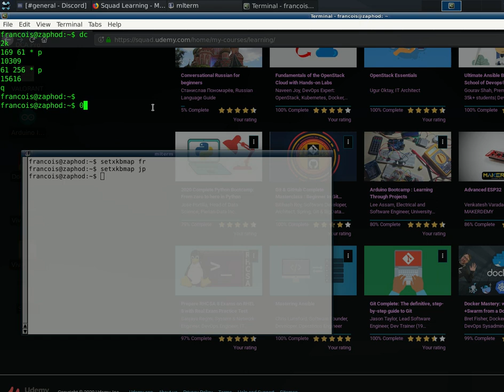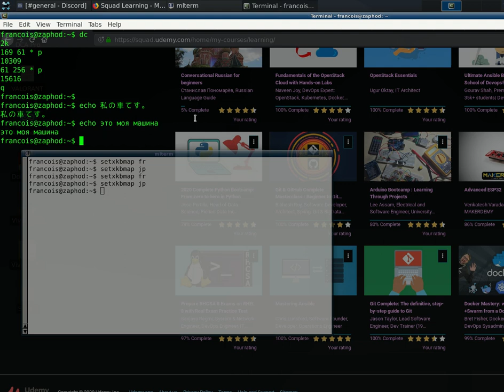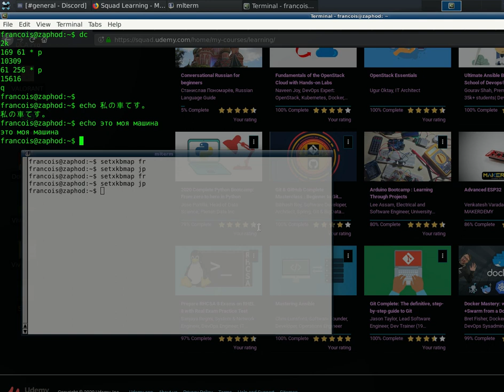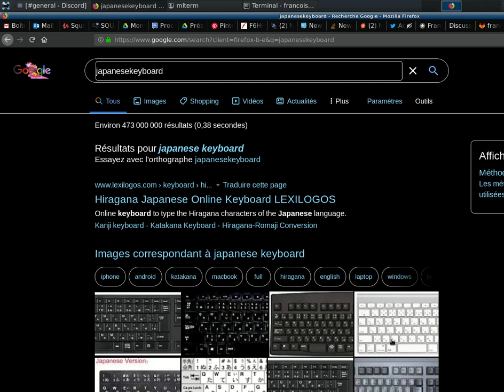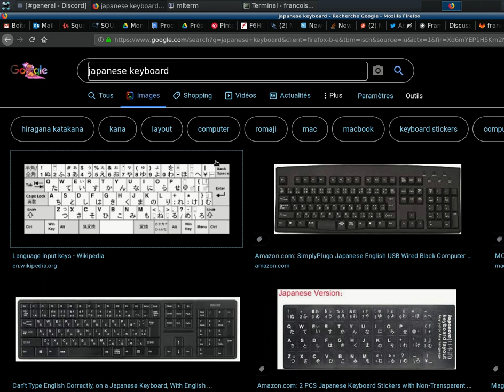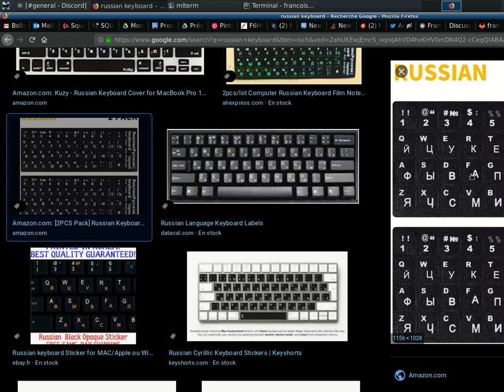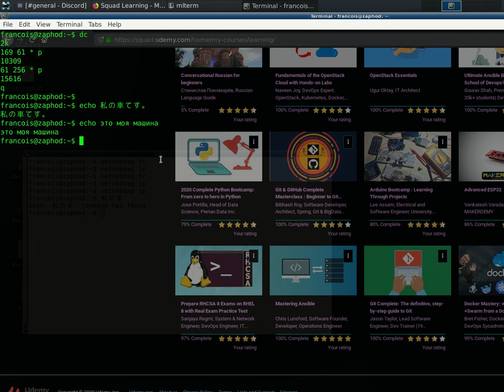input method: Galère & claviers - va falloir faire des raccourcis claviers :)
japonais :日本語

(je viens de voir que j'ai écrit "te" au lieu de "de" d'ailleurs, ils sont loin les souvenirs)

russe : русский
choix des langues.